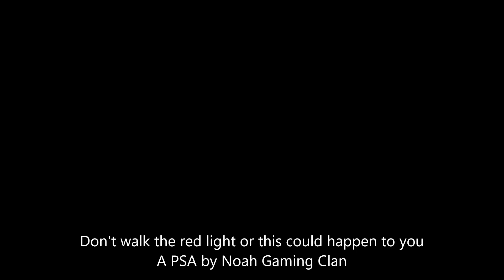Don't walk the Red Light PSA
A PSA about the dangers of walking a red light don't recreate this or try this action in real life.